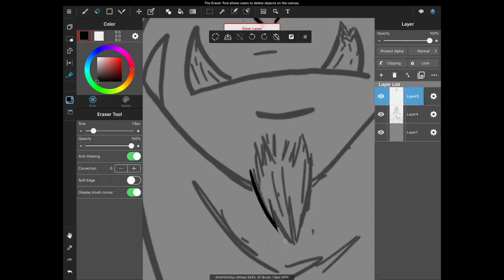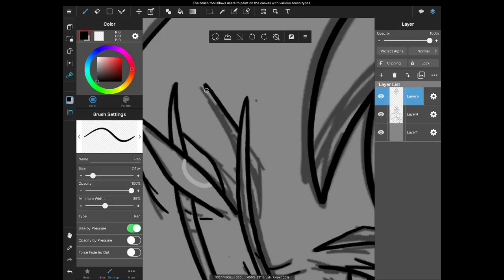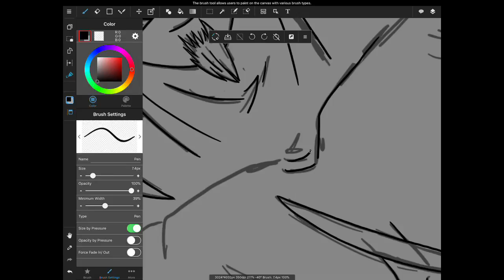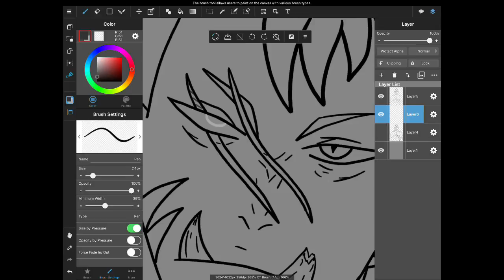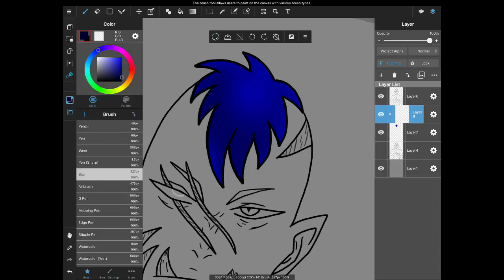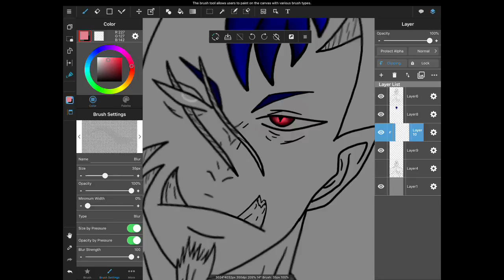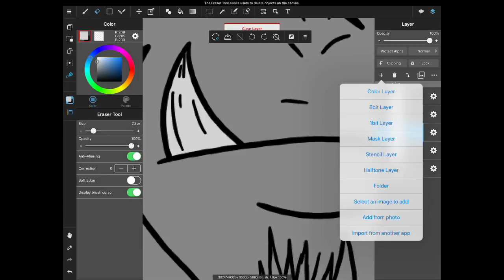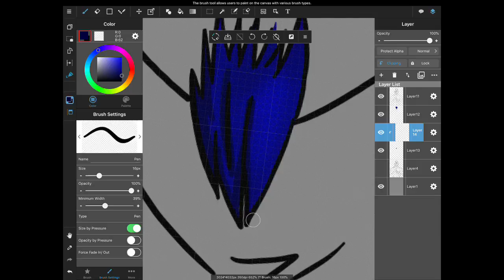Orc drawing part 1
I made the drawing but the music is Diaura. I hope you enjoy